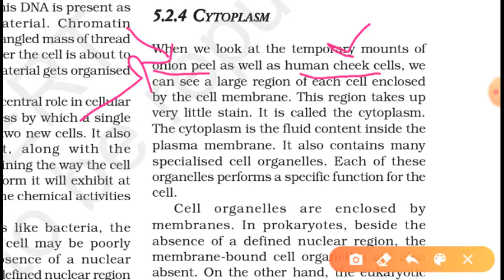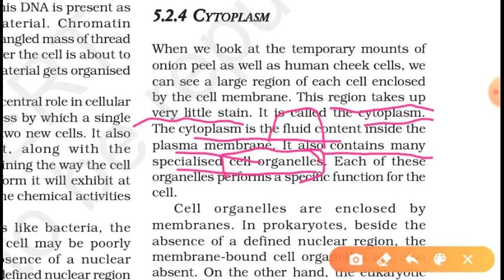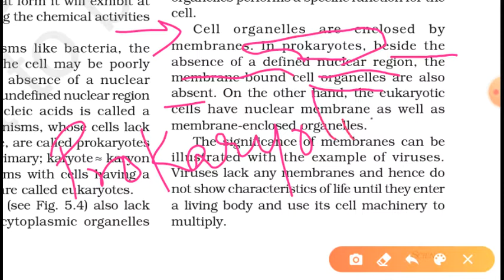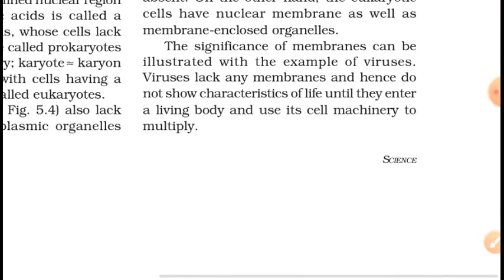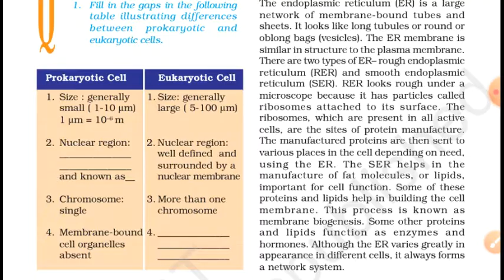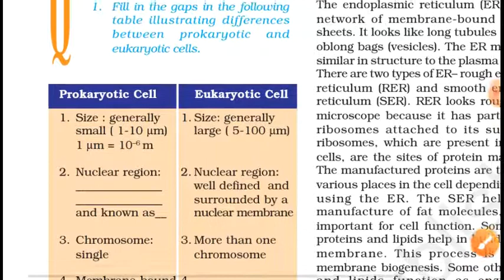Cytoplasm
Class IX